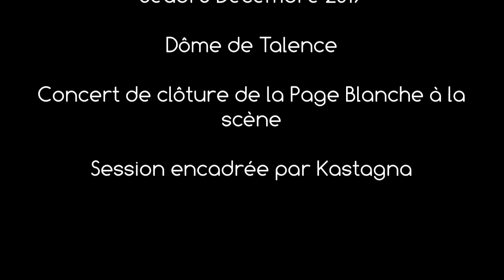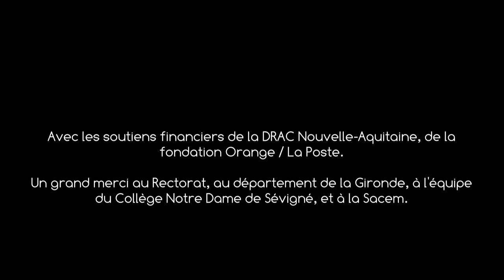2019/12/05 - Concert de clôture collège Notre Dame de Sévigné avec Kastagna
Concert de clôture "De la page blanche à la scène" avec le collège Notre Dame de Sévigné et Kastagna.